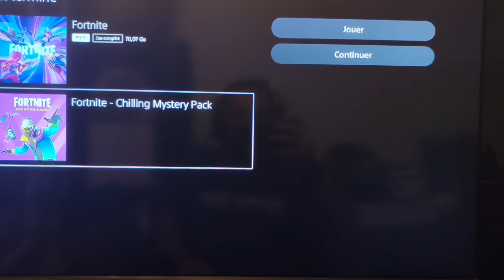Procurez-vous le pack Chilling Mystery pour Fortnite sans rien débourser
Réservé aux abonnés PS+